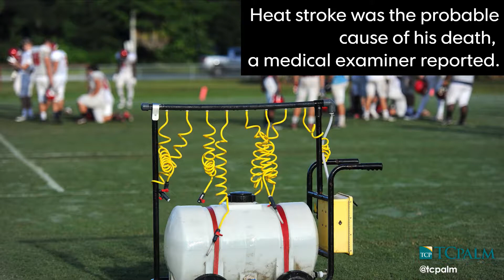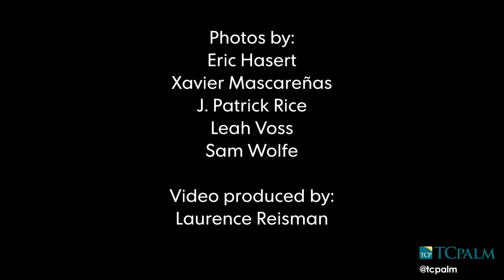Video: Lawsuit raises questions about death of Sebastian River football player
Numerous details of the case are revealed in depositions filed related to the death of William Shogran Jr. The depositions were taken in connection with a negligence case his father filed against the Indian River County School District in 2016. LAURENCE REISMAN/TCPALM.COM